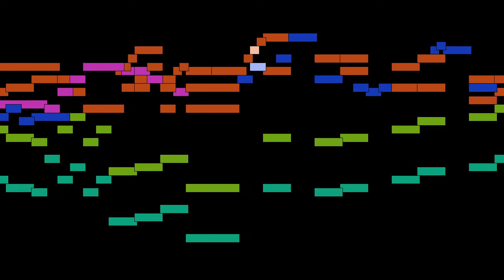Johann Sebastian Bach - Mvt. 2, Aria: Hochgelobter Gottes Sohn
Mvt. 2, Aria: Hochgelobter Gottes Sohn, from Cantata No. 6: Bleib bei uns, denn es will Abend werden, BWV 6, by Johann Sebastian Bach, with animated score.